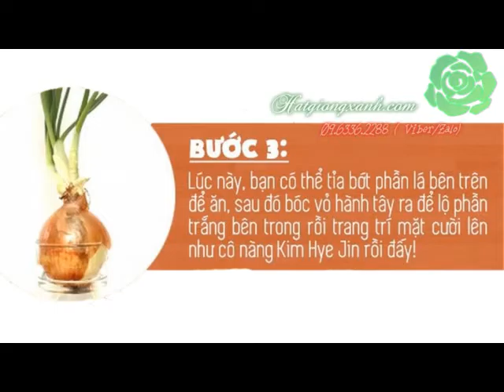Cách trồng củ hành mọc tóc cho bàn làm việc của bạn